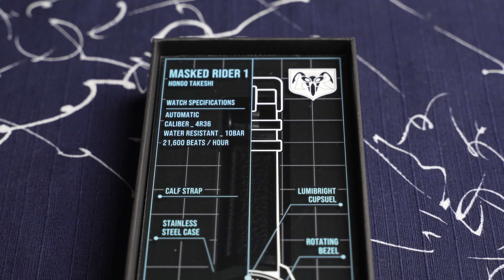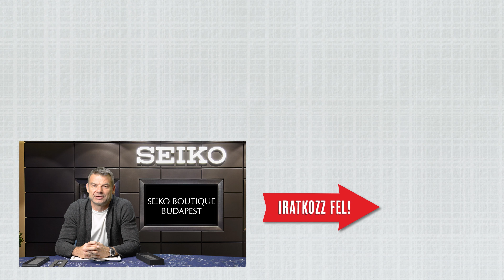Kézre Fel! - Seiko 5 Sports Masked Rider Limited Edition SRPJ91K1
Újabb kollaborációs modell mutatkozik be hétfő esti Kézre Fel! videónkban! A Seiko 5 Sports kollekció 55. évfordulójára kiadott, limitált SRPJ91K1 a Maszkos Motoros előtt tiszteleg, aki a japán popkultúra egyik legfontosabb szereplője, története pedig egészen a 70-es évek Japánjába repít vissza minket. Tarts velünk 19 órától, és ismerd meg az órát Attila tolmácsolásában!

Fedezd fel az óra adatlapját!
Olvasd el a kapcsolódó hírt!

Hívj minket: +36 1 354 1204
Keresd fel üzeltünket: Budapest, Bajcsy-Zsilinszky u. 15/d.